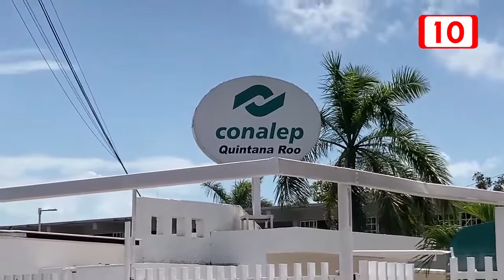CONALEP Chetumal, contará con el servicio de “Taxi Seguro”